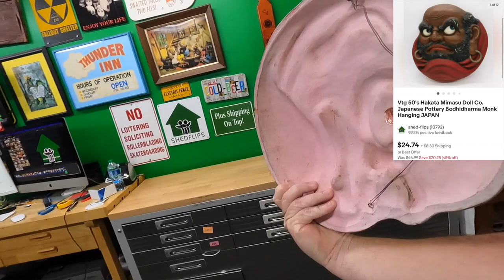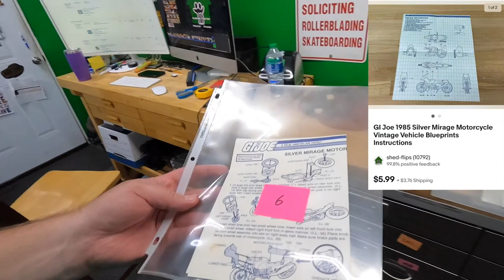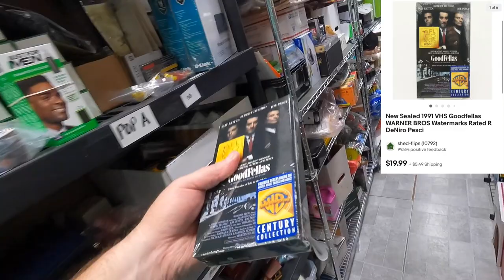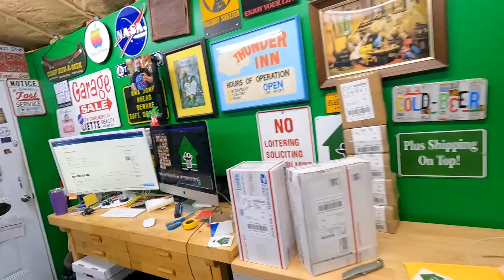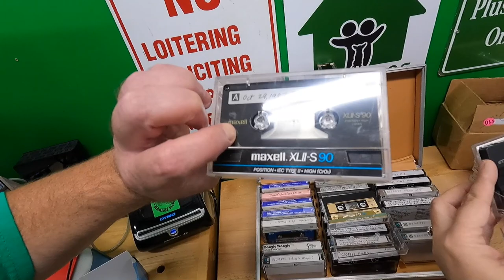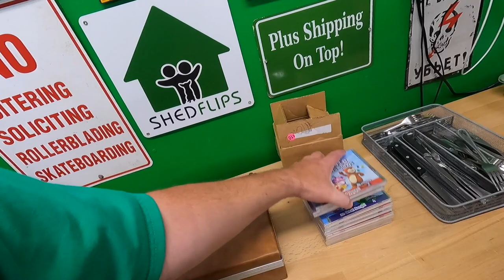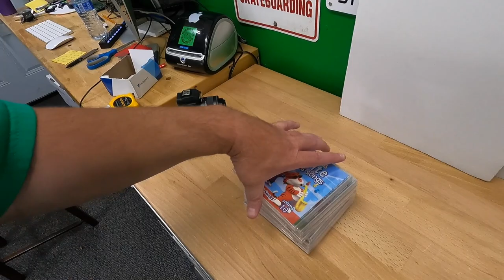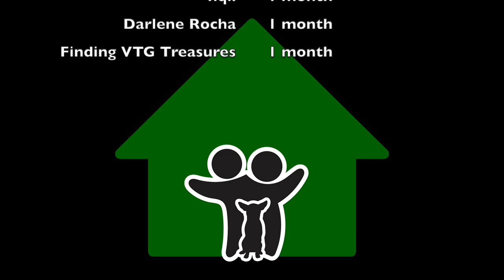Candice was the FIRST ONE at a Garage Sale and SCORED!